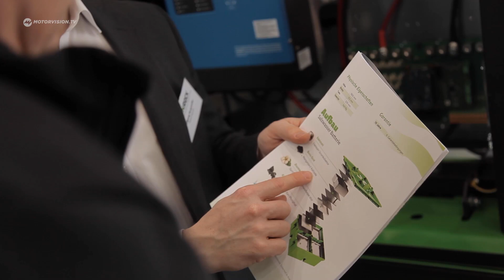Das dritte Leben von Kohlekraftwerken | Der neue Stromspeicher für die Garage? | Motorvision